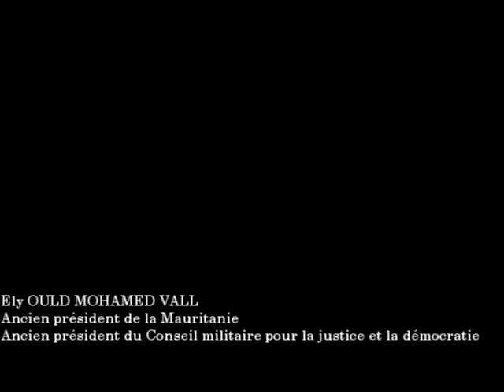Ely Ould Mohamed Vall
L'interview avec Ely Ould Mohamed Vall, ancien Président de la Mauritanie, ancien Président du Conseil militaire pour la justice et la démocratie, réalisée le 21 octobre 2009 à Grenoble.